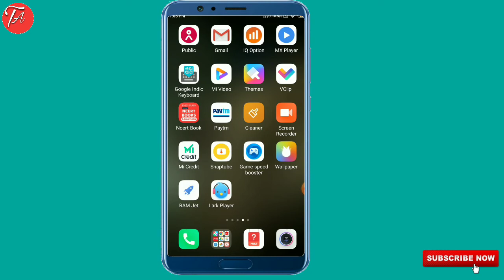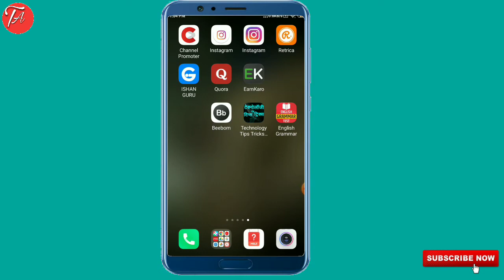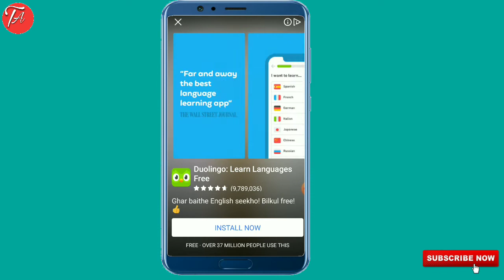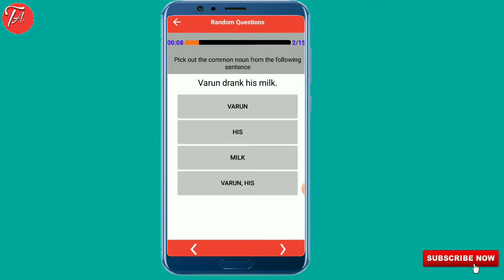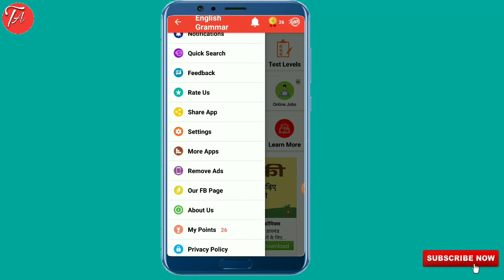How to download english grammar Book 2021 (any class)|English speaking 30 days course free online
Hello doston aaj ki is video me maine aapko bataya hain ap english grammar ki book ek app ke jariye kaise download kar sakte ho har class ki 2021